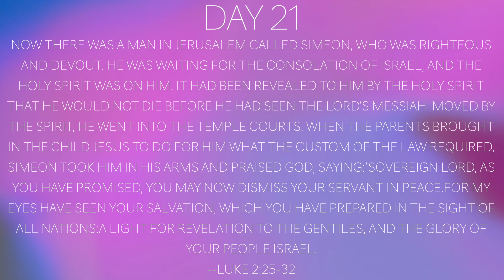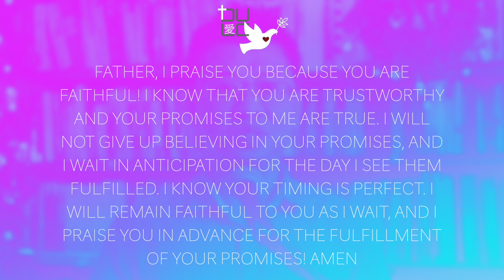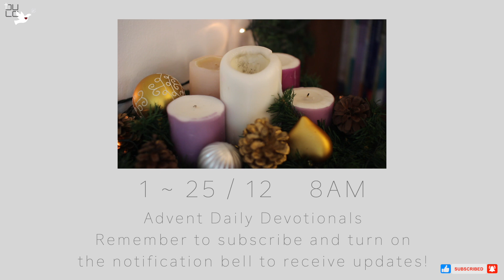Advent Day 21: Waiting is Worth It